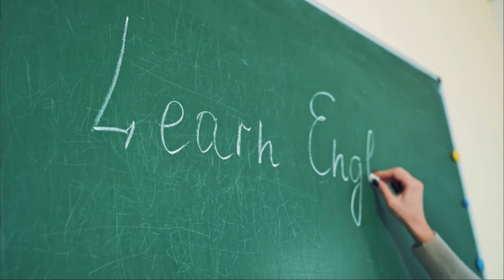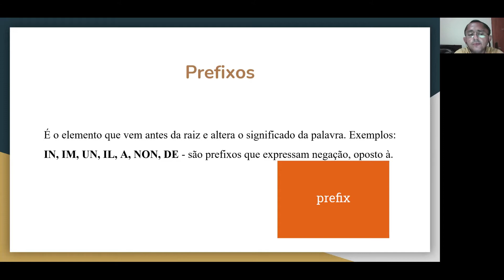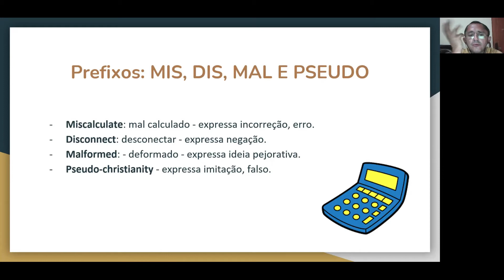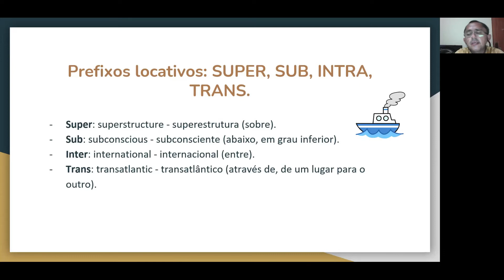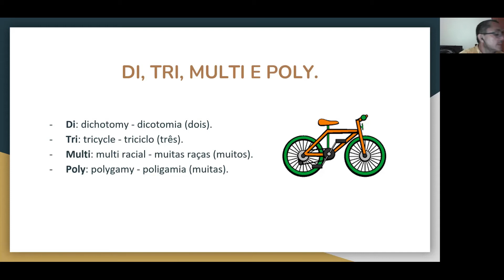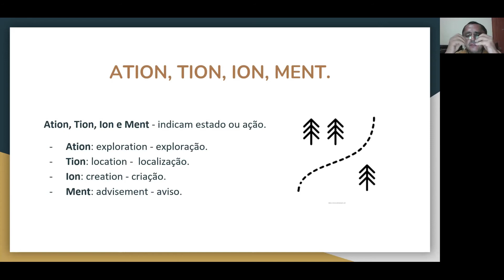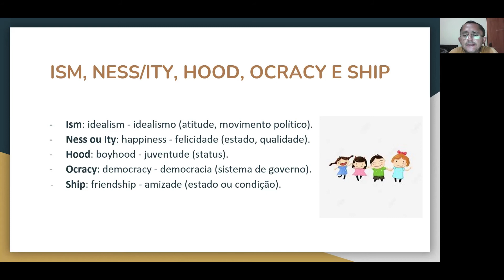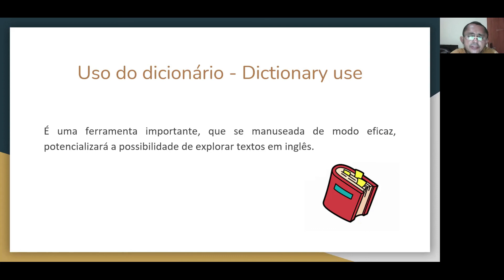AULA 5 - INGLÊS INSTRUMENTAL (Prof. Clovis Malaquias)